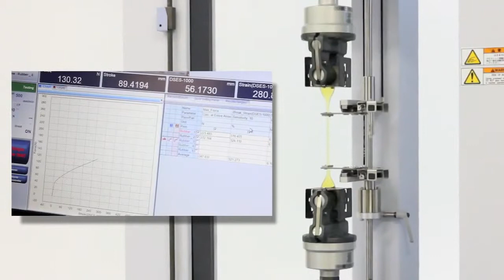4 Rubber Testing to ISO 37, ASTM D412 and JIS K6251 with the DSES 1000, Long Travel Extensometer